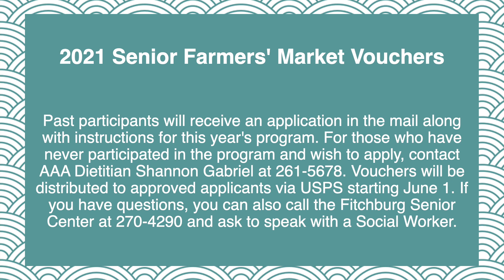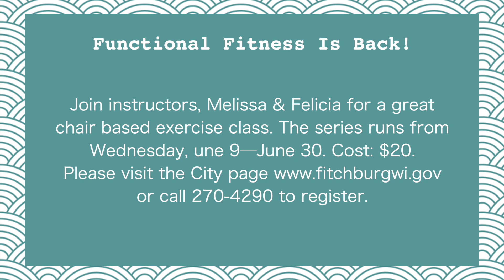What's happening at the Fitchburg Senior Center - June 2021